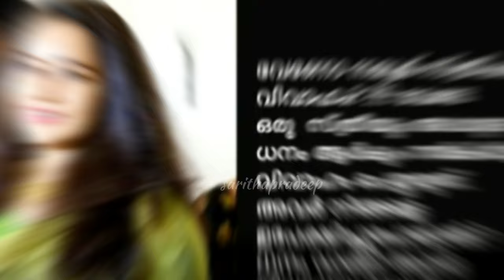ഒരിക്കലും സ്ത്രീ വിവാഹം കഴിക്കരുത്, ധനം വാങ്ങി അവര്‍ ജീവനെടുക്കും'; ആശങ്കയായി ഭാമയുടെ കുറിപ്പ്